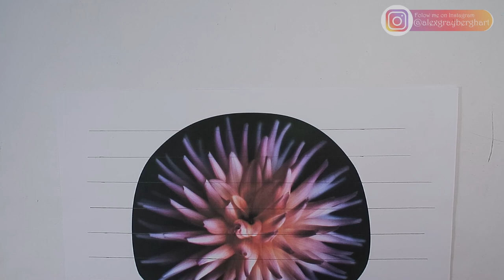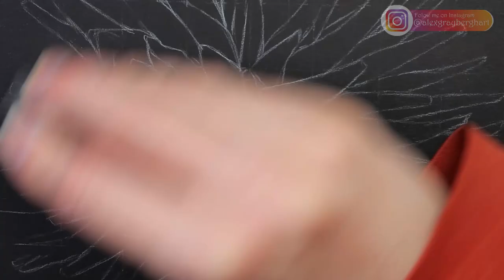Accurate sketching on black paper in real time (grid method) - Dahlia flower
In this video, I show how I sketch on black paper using the grid method. The grid method is easy to use, very accurate and suitable for beginners.
This is the sketch I used for my drawing of a dahlia flower, which will be up soon.

Materials used:
Faber Castell Polychromos colored pencil White 101
SM∙LT Black sketch pad paper
Faber-Castell Dust-Free eraser
Lyra kneadable eraser
Pentel Clic Eraser

If you draw along, post your drawing on instagram and tag me @alexgrayberghart

If you'd like to watch a shorter version of this sketching process, you can find the YouTube Short time lapse video